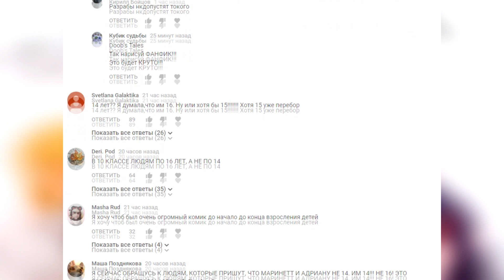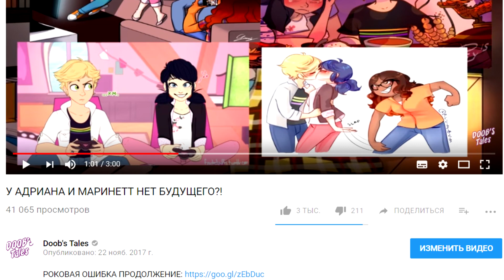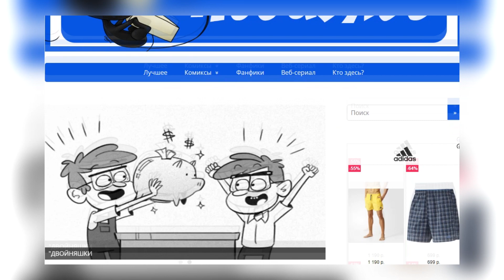КТО ПРЕДАСТ ЛЕДИ БАГ?